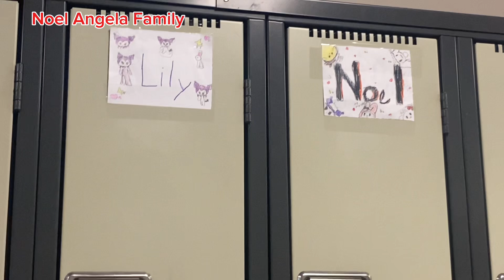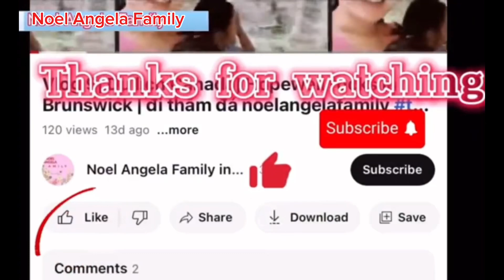Ngày gặp giáo viên ở trường 🇨🇦 có gì đặc biệt - CẢ NHÀ đi học cùng Noel và Angela